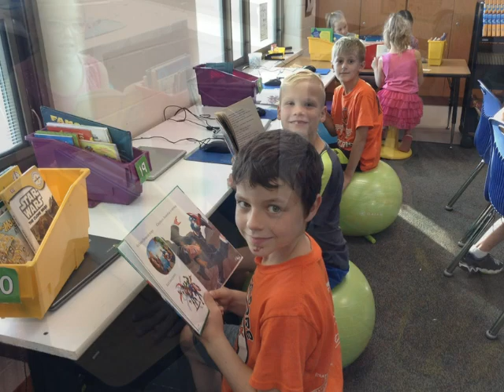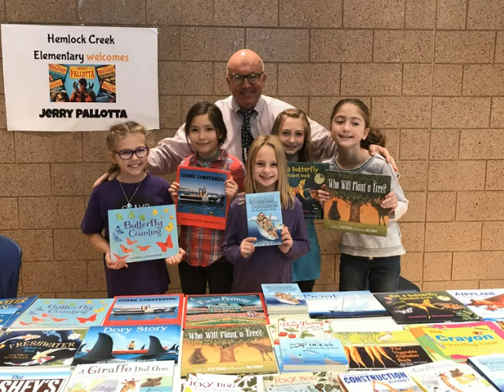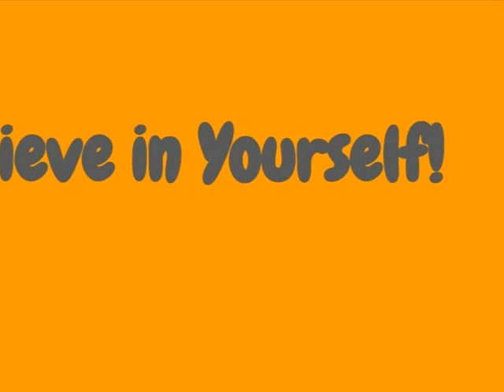Hemlock Creek 5th graders of 2020 2021 Then and Now